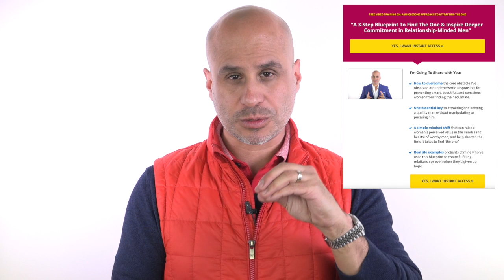Does Love Increase or Remove Freedom?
Today I answer the question: Does love add or take away your feeling of freedom?